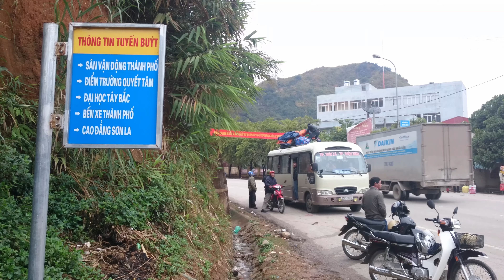Dien Bien - Son La Bus (2015)